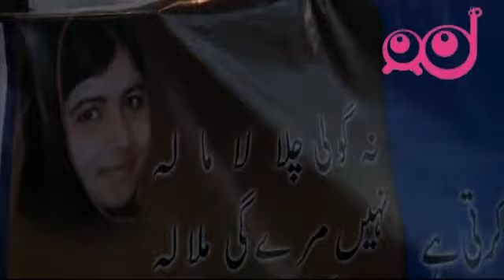Infodrom: Malala, borka za pravico do šolanja deklet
V Pakistanu so v začetku oktobra 2012 talibani ustrelili 14-letno Malalo. Dekle so 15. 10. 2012 premestili na zdravljenje v Veliko Britanijo, kjer okreva. Zakaj so talibani sploh napadli Malalo, ki se je borila za pravico do šolanja deklet?

Infodrom je informativna oddaja za mlade. S kombinacijo resnosti in žargona mladih  voditelji in novinarji Infodroma poročajo s terena in iz virtualnega studia TV Slovenija, o vsem, kar vas zanima: o dogajanju v šoli, po svetu, v Sloveniji, o glasbi, znanosti, družbi, kulturi, živalih, športu, o znanih in nenavadnih stvareh in ljudeh. Infodrom  neposredno odgovarja na vaša vprašanja in vas obvešča o vsem, kar morate vedeti.